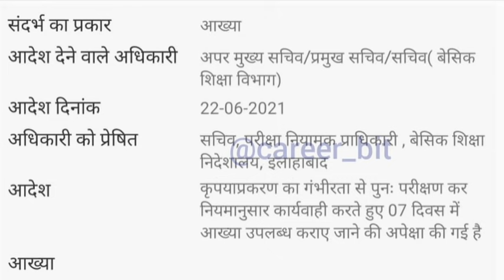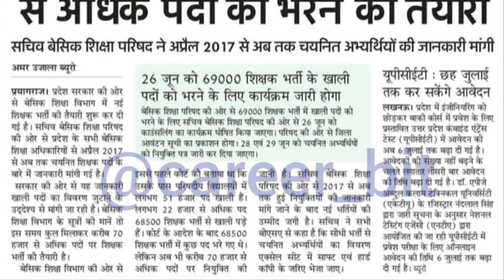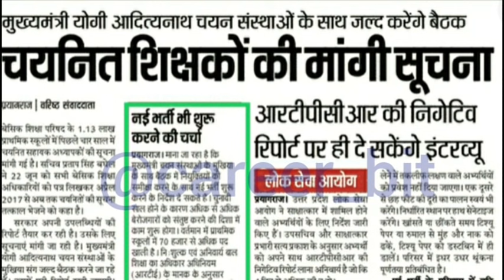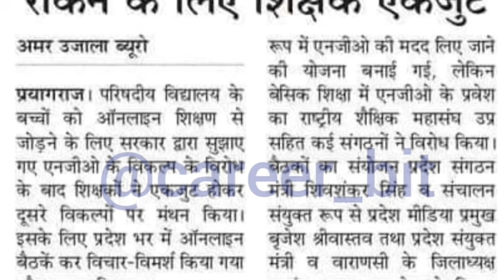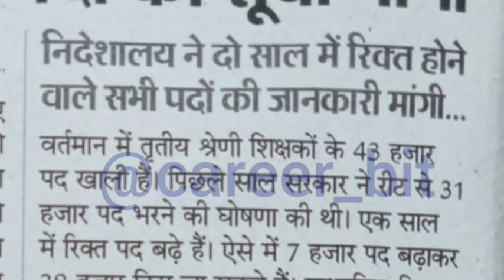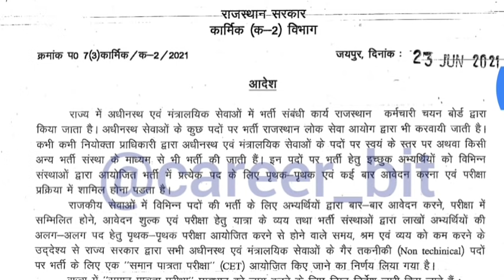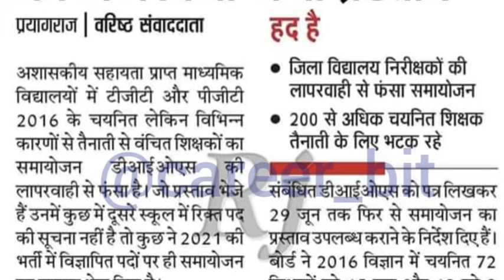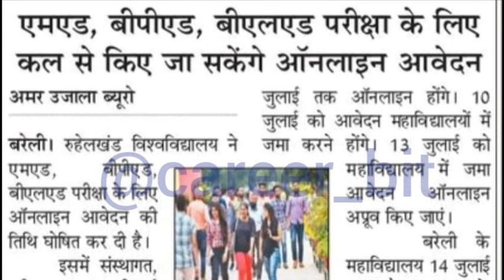UPTET NOTIFICATION UPDATE|70000 PRIMARY TEACHER VACANCY|PET LAST DATE|REET|CET2021|UPPRT|CAREER BIT